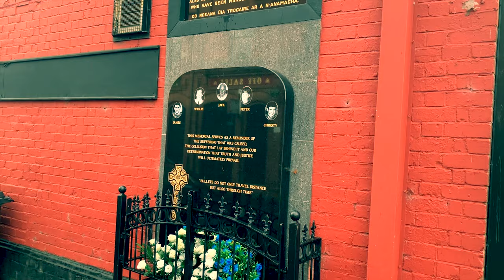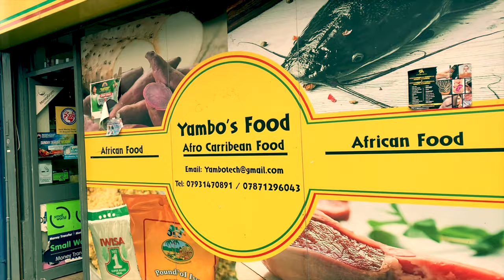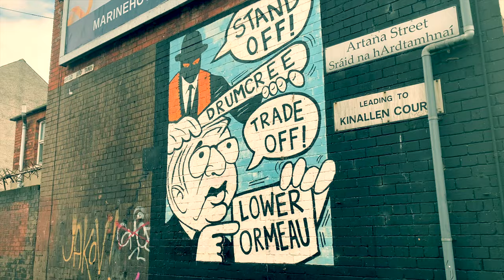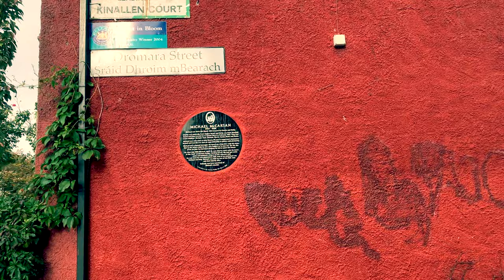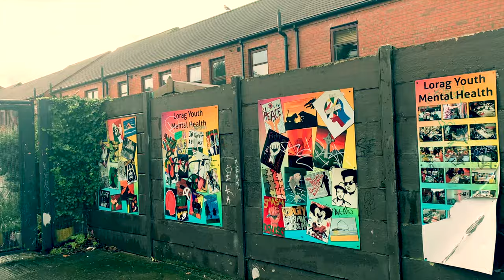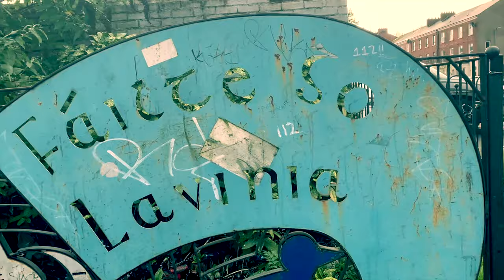REPUBLICAN Lower Ormeau, Belfast - Flashpoint of the Troubles. Changing for the better? You decide!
After the release of Naked Ireland videos that looked at the demographic change in the loyalist Village are of Belfast and Belfast’s Sandy Row, I was asked if I would take a look at the lower Ormeau area, a republican enclave of south Belfast with a view to seeing how it has changed in recent years.

Like The village and Sandy Row, has had its old kitchen house stock redeveloped. But, first we walk up the lower Ormeau Road itself. The Ormeau Road, now also a very ethnically diverse part of the city, is a busy thoroughfare into the city centre. It’s divided into lower and upper Ormeau by the River Lagan. As we walk here the first point of interest is the Hatfield bar. This is a beautiful ornate pub that’s become more accessible to people these days than it was during the troubles.  We’ll have a look at this pub in a later video. How the pub has changed over the years is perhaps a good way to measure how the area in general has changed.

Unfortunately, it’s impossible to talk about these working-class areas of Belfast without referencing the troubles. And the memorial on the side of Sean Graham's bookmakers shop commemorates the death of 5 innocent people who were gunned down inside this shop in 1992 purely because they were Catholics. 9 others were wounded in the attack by the UDA. It was carried out as a reprisal attack for the 'Teebane bombing' some weeks before and was typical of the 'tit for tat' violence of the time. What was more alarming was that the Police Ombudsman, an organisation whose role it is to investigate contentious behaviour by the police, found that members of the police had colluded with informers who were involved in the attack.

Like The Village and Sandy Row, this place has suffered a lot during the troubles, but has 25 odd years of relative peace brought change and has that change been positive of negative? I was particularly interested to see if the area was still strewn with contentious murals as that was one of the things I noticed in the loyalist areas. However, I was pleased to see that it wasn’t.  In fact the new murals that adorn these walls are really quiet impressive and something that I think the whole community can be very proud of.

So, the question I asked in The Village was, was loyalism disappearing in that area? I think the conclusion was that while those protestant areas still exhibited fairly frank murals in support of various paramilitaries, regardless, the natural displacement of a younger generation and an influx of new arrivals from ethnic communities, caused that to be the case. Is it the same here? Is hard line Republicanism fading. Undoubtedly yes, the same phenomenon is taking place, There is no defiant display of republicanism here – no (or very few) murals or flags, no painted curb stones etc.

We pass the offices of the local Sinn Fein Mla (member of the legislative assembly). They’re unable to sit in government at the time of making this video because of the Democratic Unionist boycott of the assembly, but perhaps that will change and the two communities here, or should I say the wealth of communities, can get back to working together for the benefit of everyone.

We walk as far as the embankment of the river lagan to an interesting sculpture, which has a piece of verse, whose exact translation from 9th century Irish is a little in dispute. But this is a tribute to poet Seamus Heaney – The blackbird of Belfast Lough.

Then I notice this plaque on that gable wall opposite which is much less uplifting. It basically commemorates the life of a young 16-year-old who while daubing some graffiti on a wall, was shot and killed by a plain clothes policeman. No one was ever convicted; it was just another one of those bizarre and tragic events that plagued this part of the world for so long.

And we arrive at the Ormeau bridge. For several years this was a point of 'stand off' between loyalists and nationalists. Loyalists wanted to parade down the road and nationalists of lower Ormeau didn’t want the march to go through their area.

We looks at some of the terrace housing in the area, new and old, and go into a newly built estate called the Lavenia area. As we enter the estate, we see that it’s really quite a pleasant community. Neatly trimmed hedges and there’s a bit of space in the way it’s all planned.

I saw a couple of Palestinian flags – republican areas tend to sympathise with the plight of the Palestinians while loyalist areas often (as we’ve seen in previous videos) display Israeli flags. But other that there were no Irish tricolours flying here, or in the older streets, no painted curb stones and no republican murals. I’m hoping that’s all a good sign.